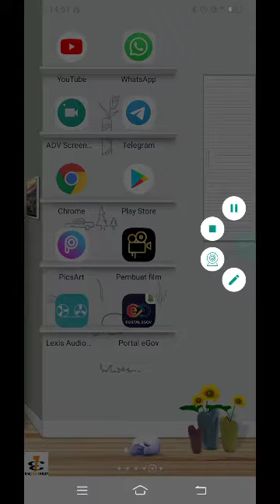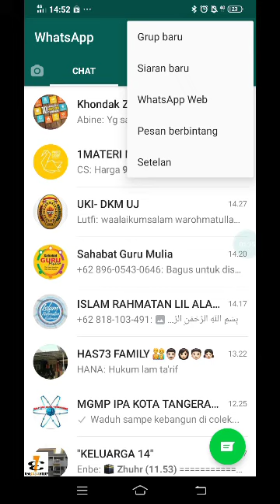CARA MENYIMPAN DAN MENEMUKAN PESAN PENTING PADA WHATSAPP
Banyak yang tidak tahu kegunaan tanda bintang di WhatsApp. Padahal sangat berguna untuk menyimpan dan menemukan pesan penting yang dikirim temans di Group WA

cara menyimpan dan menmukan pesan penting pada whatsapp
tuotila whatsapp terbaru